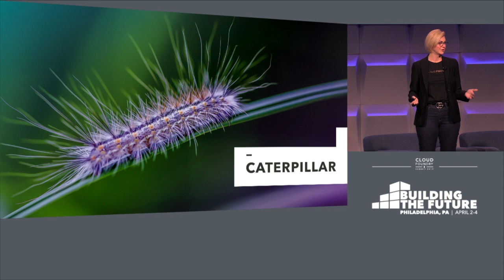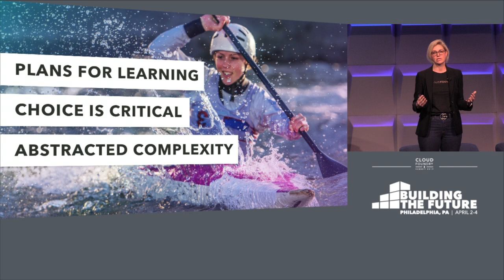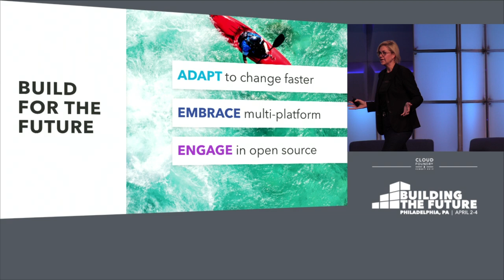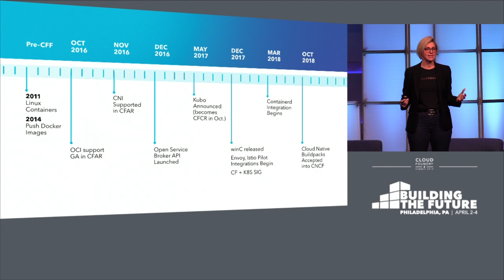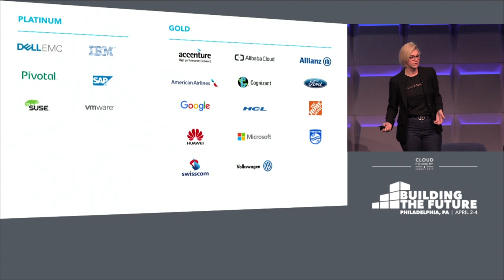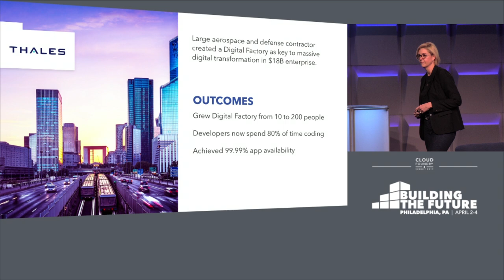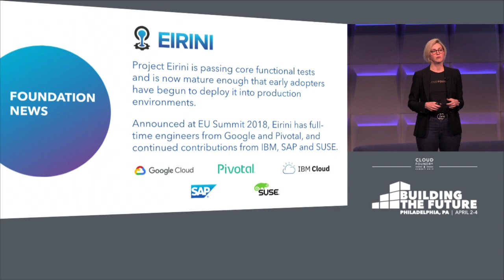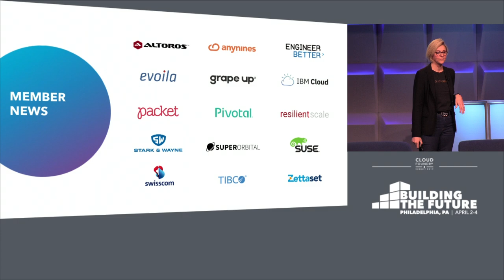Keynote: Opening Remarks - Abby Kearns, Executive Director, Cloud Foundry Foundation